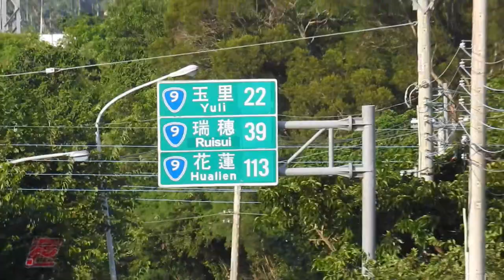思念青春(江蕙).mp4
思念青春(江蕙)：
***背景為---池上鄉野風光. 套用老歌.
***. 思念青春
[00.01]思念青春..演奏中..
[00.07]思念青春(江蕙唱)
[00.12]思念青春..演奏中..

[00.19]  3

[00.20]        2

[00.21]                1

[00.22]月..色照～~在～~
[00.27]淡～水~河邊.
[00.32]孤單～行～~來~
[00.38]心~悲～~哀...
[00.43]當初..最意~愛～~
[00.49]人情意好...
[00.54]無凝～佮～~無~
[01.00]離開在~東～西~...
[01.05]啊~..~想起彼當時...
[01.10]哀怨在..心～內..
[01.14]每日..思～~念～~
[01.20]青春~不~再～來~
[01.26]Repeat(*)
[01.47]冷..風吹～~來～~
[01.53]加～添~悲哀.
[01.58]看著～～~雁~
[02.04]流~落～~目屎
[02.09]傷心..佮憂~愁～~
[02.15]想起這無情...
[02.20]可比～給～~河～水~
[02.26]放阮給~伊～流~.
[02.31]啊~..~想起彼當時..
[02.36]艱苦誰..人～知...
[02.40]每日..啼～~哭～~
[02.47]青春~不~再～來~
[02.53].